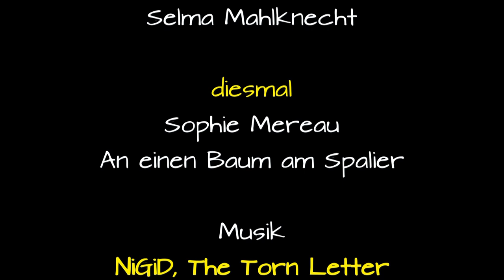Selma erklärt: Sophie Mereau, An einen Baum am Spalier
Selma Mahlknecht liest und analyisert das Gedicht "An einen Baum am Spalier" von Sophie Mereau.